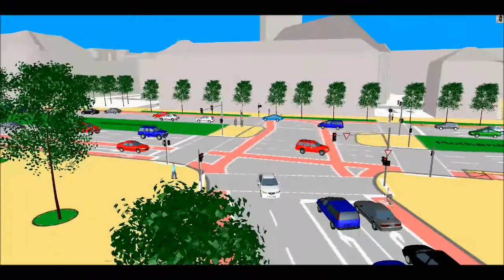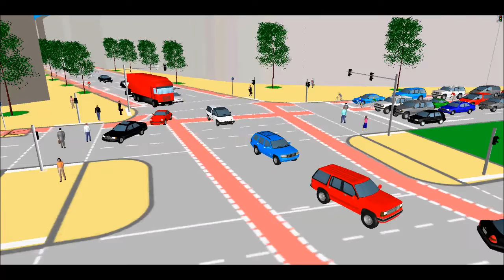Molkenmarkt 3D Süd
-- Mikroskopisches Verkehrsmodell (doppelte Zeitraffer) --

Projekt: Bebauungsplanverfahren 1-14 (Molkenmarkt/Klosterviertel)

Auftraggeberin: Senatsverwaltung für Stadtentwicklung und Umwelt

Im Zentrum Berlins, in unmittelbarer Nähe des Roten Rathauses und des Alexanderplatzes liegt der Bereich Molkenmarkt/Klosterviertel. In Annäherung an den historischen Stadtgrundriss soll hier wieder ein urbanes Stadtquartier entstehen. Voraussetzung dafür ist eine Verlegung der Bundesstraße 1 im Abschnitt Mühlendamm – Molkenmarkt – Grunerstraße.

Im Rahmen des Bebauungsplanverfahrens wurde im Auftrag der Senatsverwaltung für Stadtentwicklung und Umwelt durch das Büro LK Argus ein mikroskopisches Verkehrsmodell erarbeitet. Auf dieser Basis wurden insgesamt vier Videos erstellt, in denen der Verkehrsablauf nach dem Umbau des Straßenzuges realitätsnah – ohne und mit Straßenbahn gezeigt wird. Die Videos zeigen einen Ausschnitt aus der Verkehrssimulation, die insgesamt über einen Zeitraum von einer Stunde durchgeführt wurde.

In allen Videos wird der künftige, auf Grundlage der Verkehrsprognose 2025 modellierte, Verkehrsablauf aus der Vogelperspektive gezeigt. Zu erkennen sind neben den Kraftfahrzeugen auf den Fahrbahnen auch Radfahrer und Fußgänger.

Das erste Video zeigt die beiden Teilknotenpunkte (Molkenmarkt / Stralauer Straße und Molkenmarkt / Grunerstraße) aus der Vogelperspektive. Der Hauptverkehr fließt über den Mühlendamm, den Molkenmarkt und die Grunerstraße. Für den Fußverkehr bestehen eine Vielzahl von signalgeregelten Querungsmöglichkeiten der Bundesstraße 1.

In zwei weiteren Videos ist nacheinander der Verkehrsablauf aller Verkehrsteilnehmer in allen Zufahrten der beiden Teilknotenpunkte im Detail zu sehen.

Das vierte Video zeigt die Situation nach dem Bau der Straßenbahnstrecke vom Alexanderplatz zum Potsdamer Platz. Die Züge verkehren auf einem besonderen Bahnkörper (Rasengleis) weitestgehend unabhängig vom Kfz-Verkehr. Im Video verfolgt die Kamera einen Zug von der Rathausstraße Richtung Potsdamer Platz bis zur Haltestelle Molkenmarkt und im Anschluss einen Gegenzug zurück bis zur Grunerstraße.